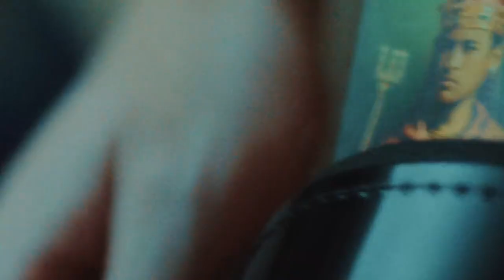Brazil national team in Nike advertisement This is perhaps one of the most symbolic commercials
Nike, together with the Brazilian national team, takes the viewer back 20 years - to 1998, when an airport commercial with the participation of the legendary Ronaldo captivated all football fans.

Now times have changed - the video contains social networks, video games, and the younger generation of talented football players. One thing remains the same: Ronaldo still kicks the ball at the airport.